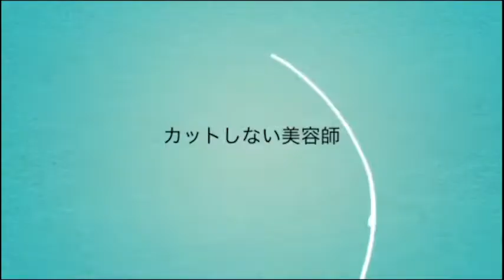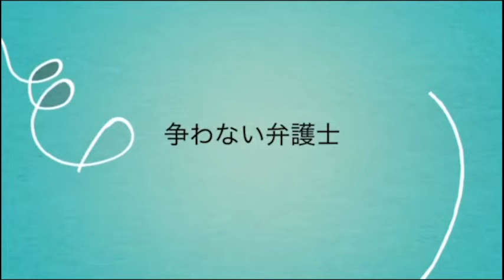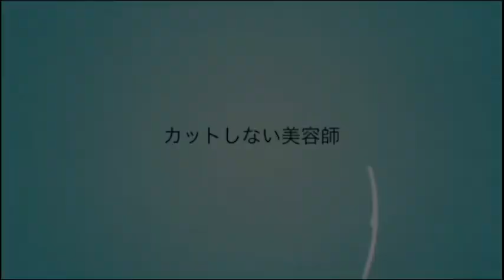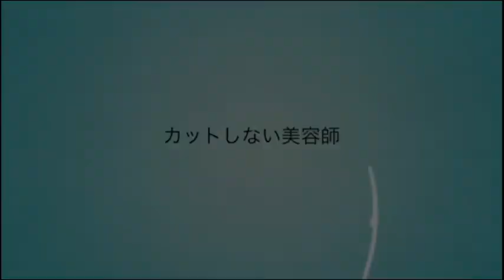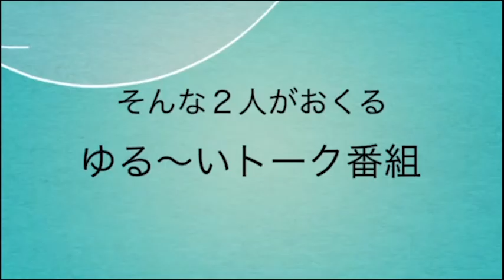【日曜日の憂鬱】@2022/06/05